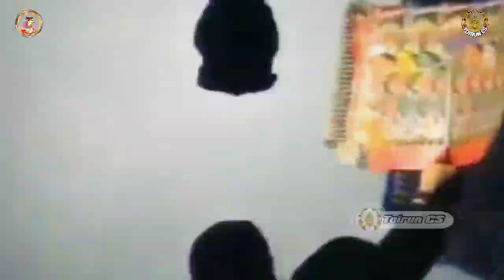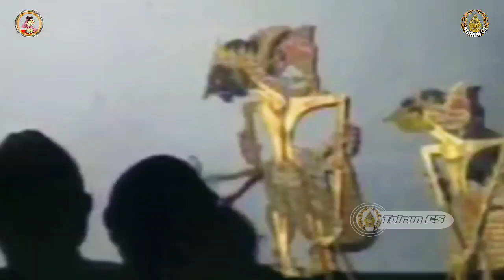Wayang Kulit_Begawan Durno Gerangan koyo 4ncuk Tenan Leda Lede